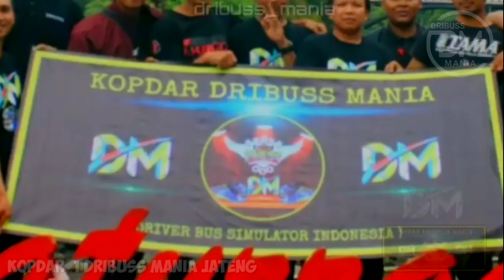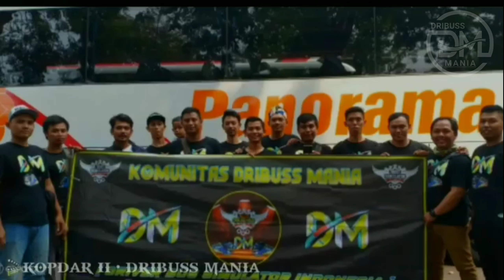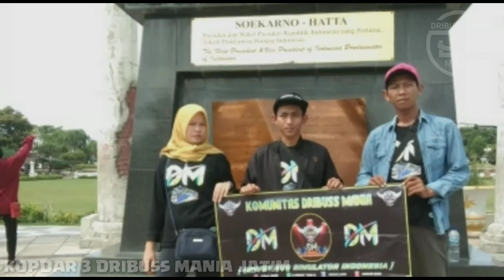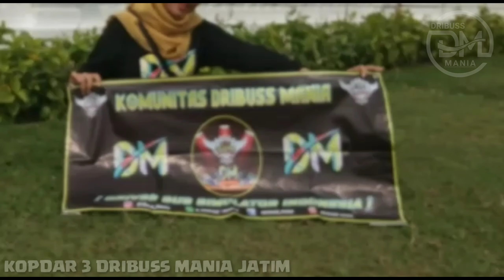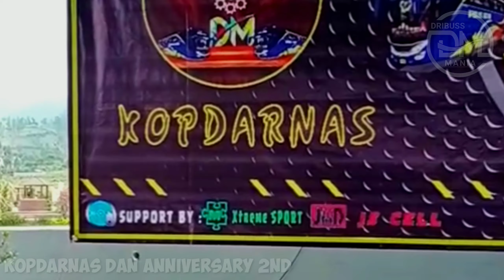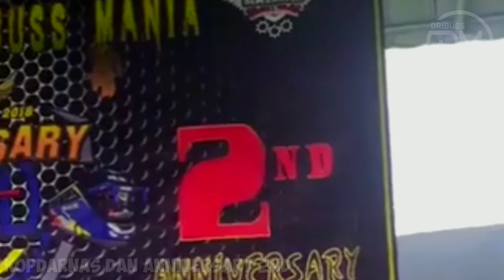KOPDAR KOMUNITAS DRIBUSS MANIA || dokumentasi kopdar DM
CATATAN :

Alhamdulillah telah terlaksana KOPDARNAS dan ANNIVERSARY 2nd KOMUNITAS
Semoga menjadi momen pemersatu dan mempererat persodaraan dan kekompakan untuk semua anggota DM .
Menjadi komunitas yang nyata DRIBUSS MANIA menyeluruh Nusantara Indonesia 😍

Terimakasih atas partisipasi dan kontribusinya untuk semua rekan" dribuss mania yang telah mensukseskan acara ini.
Next time semoga bisa menyelenggarakan momen" seperti ini lagi. 😍

*SALKOMSEL DRIBUSS MANIA*

Dokumentasi KOPDAR DRIBUSS MANIA
1) kodar DM wilayah Jawa tengah tanggal 3 Maret 2019
2) kopdar DM wilayah Jawa barat tanggal 17 Agustus 2019
3)  kopdar DM wilayah Jawa timur tanggal 29 November 2019
4) kopdar nasional DM seluruh wilayah tanggal 25 Januari 2020

DRIBUSS MANIA Terus tumbuh dan berkembang mengedepankan karakteristik Mabar konvoi yg kompak ,rapih dan teratur, menjaga eksistensi,  menjadi wadah komunitas penggemar bussid di kalangan manca Bussid mania.. .. 😀

Mabar rutin Bussid v32 setiap hari Selasa,Jumat dan Minggu pukul 22;00. gabungan DRIBUSSMANIA grup Facebook dan grup WhatsApp.. Bussid ORI apk V32.
Informasi jadwal Mabar ada di grup Facebook.

⏩Yang Mau Gabung Group DM⏪

👉 Kunjungi juga fanpag kami agar tak ketinggalan update terkini

💠👇🏻Syarat2 Untuk Gabung Group DM 👇🏻💠
1. Mengerti tentang BUSSID
2. Ikut prosedur pendaftaran anggota
3. Bersikap dewasa
4. Sudah tidak terkait dengan grup lain
5. Siap di posisikan sebagai anggota

✔ Aplikasi Yang Saya Pakai di Video ✔
➡ Funbus Free V3.2
➡ Du Recorder
➡ KineMaster Pro

📼Lagu Backsound
- Vacation

📌 NB : Mohon maaf bila kami ada kekurangan dan kesalahan dalam video ini...Baik rekaman maupun hasil editing videonya...Karena kami hanyalah seniman biasa yang ingin menghibur...🙏🏻🙏🏻

❌ Tolong Jangan Reedit Livery ini...Hargai dan Hormati Kerja Keras Para Kreator Livery ❌

🔰 SALKOMSEL 🔰
🇮🇩 DRIBUSS MANIA 🇮🇩